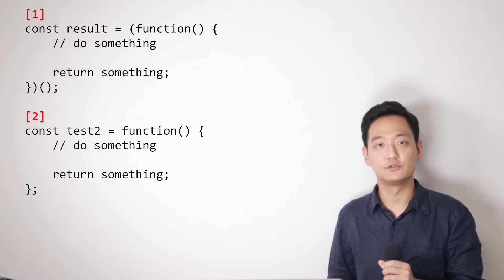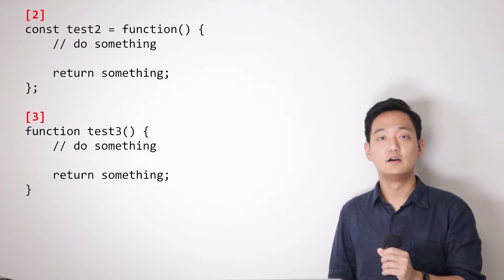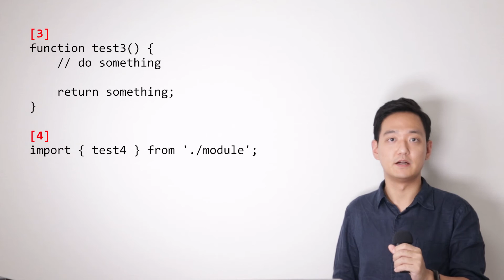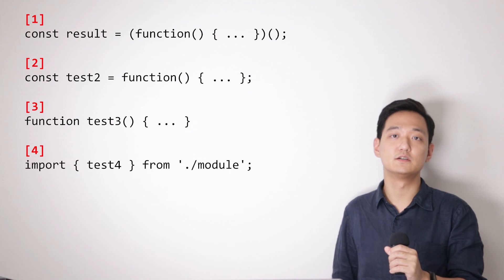좋은 코드 작성을 위한 함수 선언 방법 4가지 비교해보기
막연히 좋은 코드라고 말하면 기준이 참 모호하죠?

좋은 코드를 작성하기 위해서 함수는 어떻게 다루어야 할지,
함수 선언 방법 예시 4가지를 서로 한 번 비교해보겠습니다.